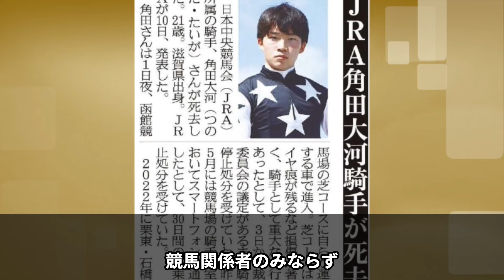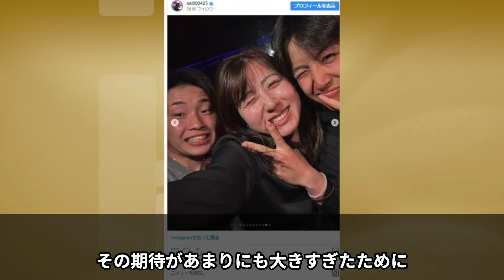【競馬界の闇】角田大河の悲劇的結末と若手騎手が背負う過酷な現実 競馬界が隠す真実とは【解説・見解】